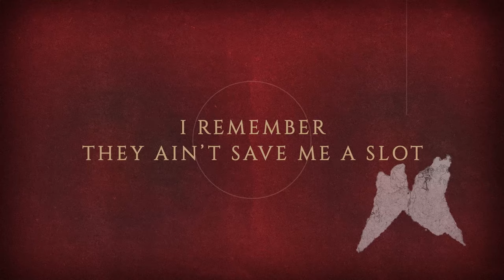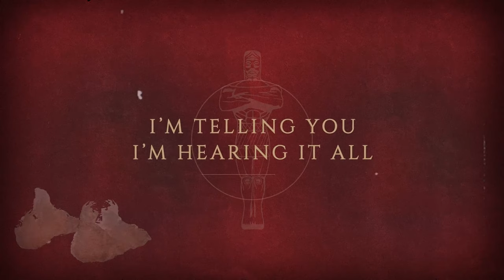Earl Sweatshirt - TISK TISK / COOKIES (Lyric Video)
"TISK TISK / COOKIES" Lyrics:

promise i never forget
i promise i knew what it is
when i knew you you wasnt a SNITCH
tisk tisk smh

run for your life/ i took the cookies put em to the side
Sunny Day but im cookin inside, muddy path, I’m takin my time/
I need cash money Baby we live,
i remember they aint save me a slot,
Back up when niggas hit the jackpot
I got chips tryna get me some guap
i need the tint just like my daddy skin dark
i seen yo nigga to bad he a mark
i see real niggas just jab they dont bark
i see you tryna rekindle the spark
reeling from loss, inner remorse
divorce your spirit and corpse
im telln you im hearing it all the wisdom thats in your remarks
the silliness in ya i mourn/ the moments thats tender and soft im in em the memories got strong, but some of em lost /
the silliness in ya i mourn/ the moments thats tender and soft im in em the memories got strong, but some of em long, Gone/
Sunny Day but im cookin inside, muddy path, I’m takin my time x2